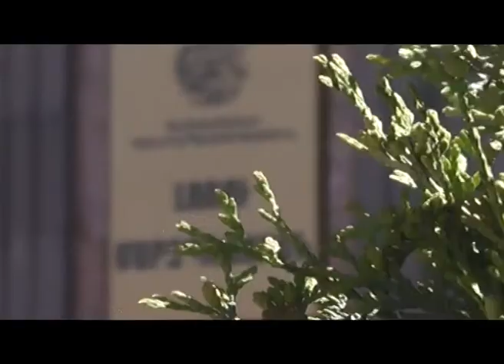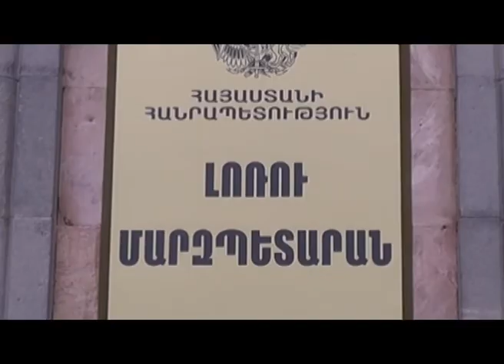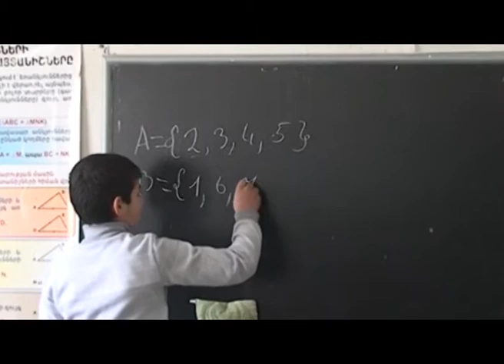ՊԱՏԱՍԽԱՆՆԵՐ - Սոցիալական ոլորտի կոռուպցիոն և այլ ռիսկերը...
Դիանա Մարտիրոսյանի հյուրն է Լոռու մարզպետարանի աշխատակազմի ղեկավարը